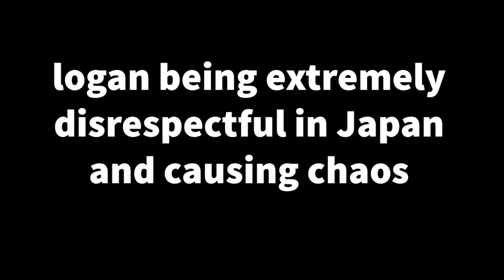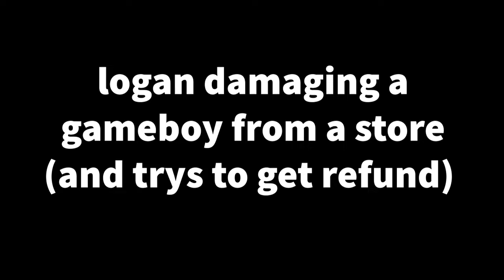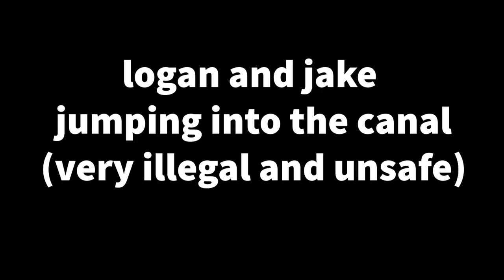Logan Paul clips that aged like milk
A lot of you guys wanted a Logan Paul 'clips that aged like milk' video so here it is! He's a very unhinged individual so there's a ton of clips of him going crazy but I wanted to mainly focus on how he behaves when he's visiting other countries because it's pretty awful. I hope you guys enjoyed this one and if you did then make sure to like and subscribe and check out my community tabs because I post on there pretty often and do polls on who you want me to make a video on next!